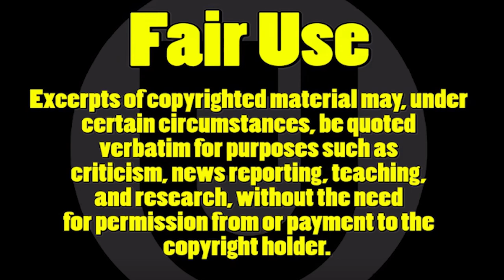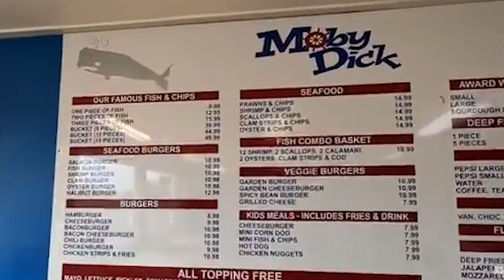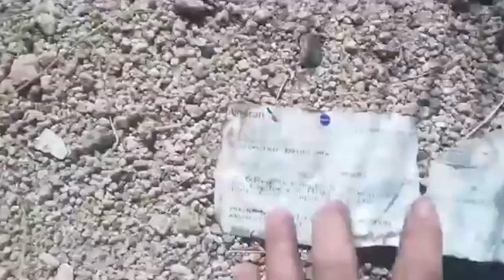Keeping Undesirables Away (NF48)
Eric Nomadic Fanatic and Casino want to keep undesirables rv campers hobo bums freeloaders away